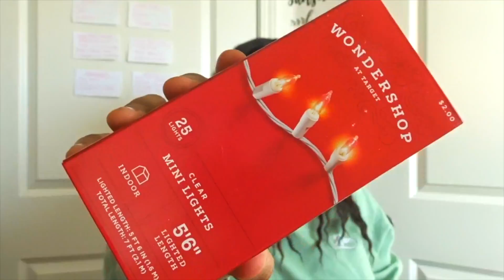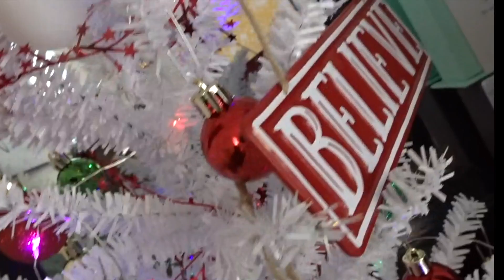decorating my room for Christmas | ROOM MAKEOVER 2020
vlogmas 2020

hope this video brought you encouragement.

1 John 4:16